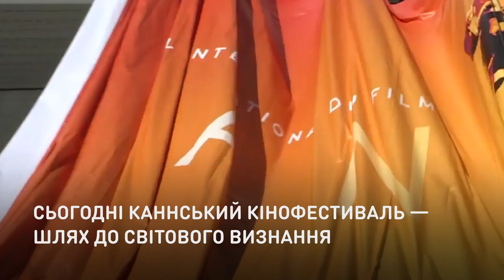80 лет Киноолимпу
История одного из старейших
и престижнейших кинофестивалей в мире.
У Каннского фестиваля две даты рождения — 1 сентября 1939 года и 20 сентября 1946 года. Обе важны и значимы.

Історія одного з найстаріших
і найпрестижніших кінофестивалів у світі.
У Каннського фестивалю дві дати народження — 1 вересня 1939 року і 20 вересня 1946 року. Обидві важливі та значущі.